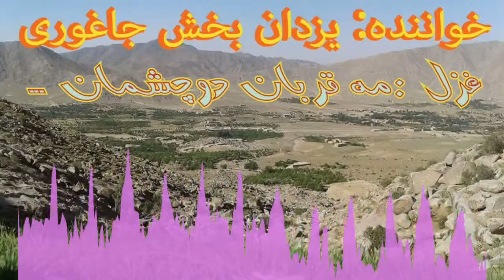مہ قربان دو چشمان یزدان بخش جاغوری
خوانندہ : یزدان بخش جاغوری
آھنگ : ای مہ قربان دو چشمان ۔۔۔
ای بسویم سیل نکو میشم رفیقت جان

خواندھای ھزارگی
خواندن هزارگی
سانگ ھزارگی
ھزارگی سونگ
Hazaragi song
hazaragi dambora
Dambora Yazdan Bakhsh Jaghori
Yazdan Bakhsh Jaghori
Yazdan Bakhsh Jaghuri
Jaghori song
Jaghori music
Jaghori star
یزدان بخش جاغوری
دمبورہ یزدان بخش جاغوری
ھنرمند از جاغوری
دمبورہ نواز جاغوری
hazaragi ghazal
ھزارگی دمبورہ